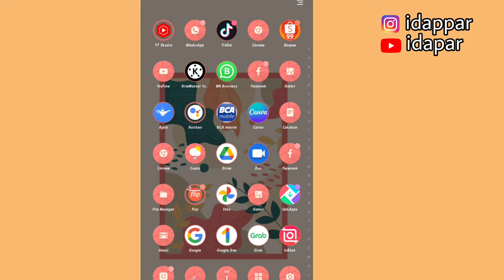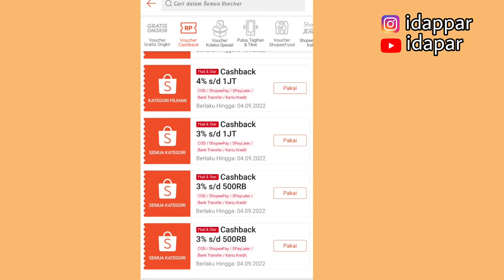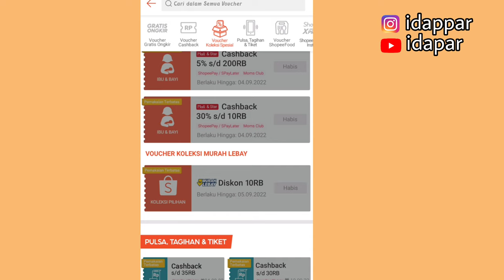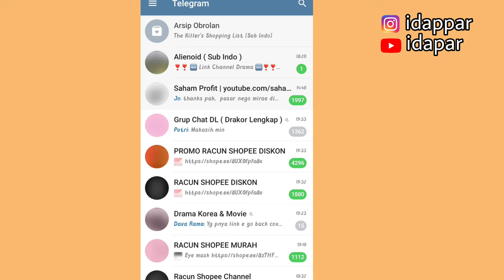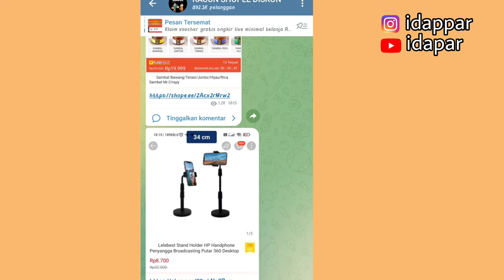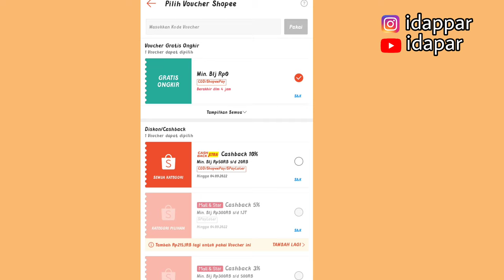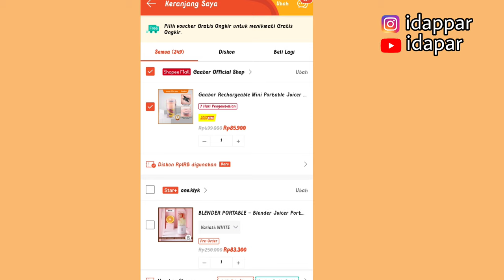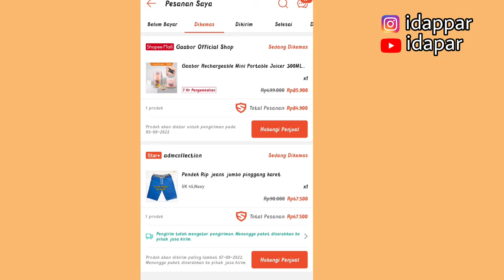TIPS BELANJA HEMAT DI SHOPEE PAKE CASHBACK & VOUCHER 🤑 LUMAYAN BANGET BUAT HEMAT UANG BELANJA 😁